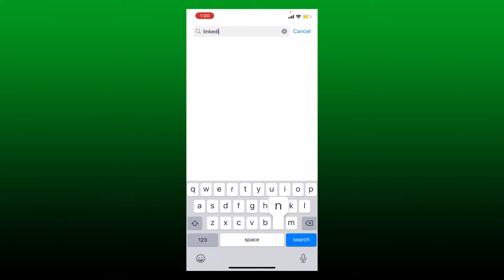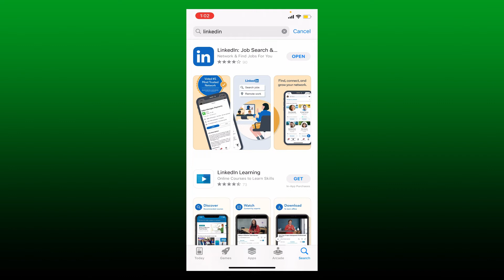How to Download & Install LinkedIn App in iPhone (2022)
Confused about How to Download & Install LinkedIn App in iPhone? In this video, we'll learn the exact steps on How to Download & Install LinkedIn App in iPhone. To download linkedIn application on your mobile device simply tap open your Play Store or your app store, bring up the search box and type in LinkedIn in the search box, and perform your search.

CHAPTERS
0:00 - Intro
0:25 - Steps to Download & Install LinkedIn App in iPhone
1:17 - Outro